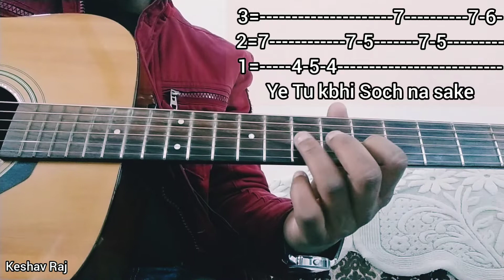Soch Na Sake - Tabs - Easy Hindi Beginners Lesson - Keshav Raj (How To play Soch na sake Guitar Song